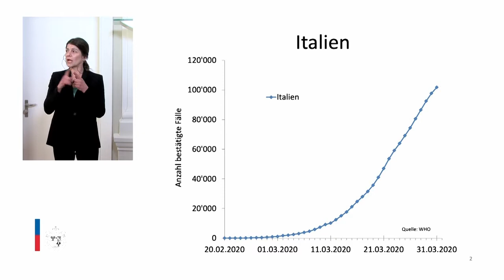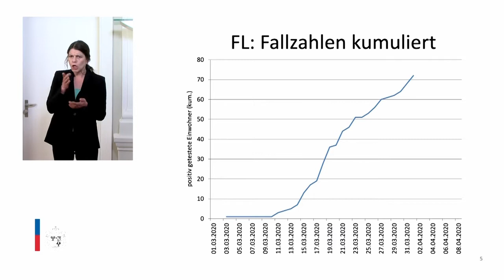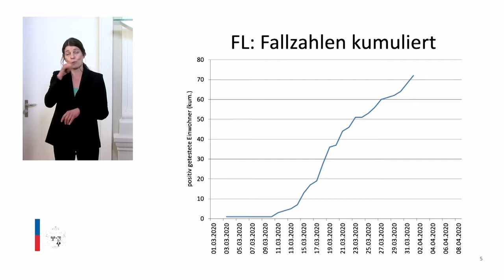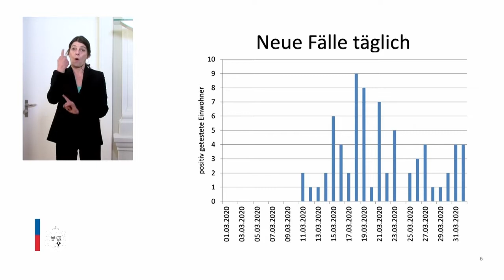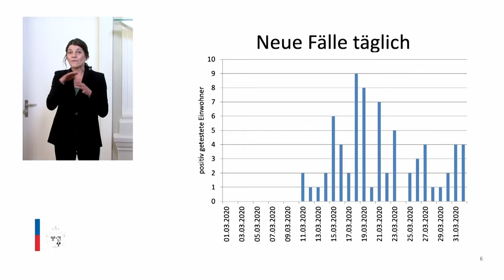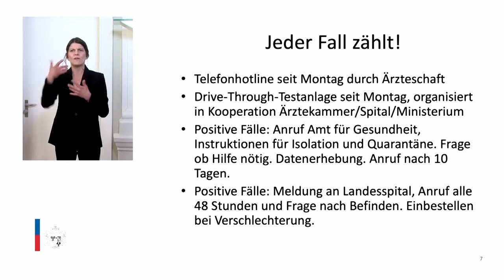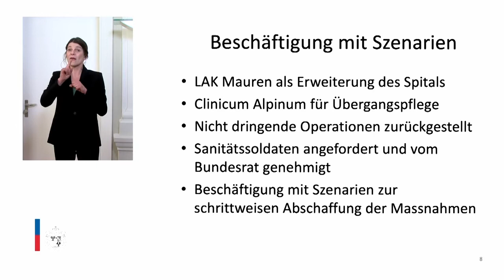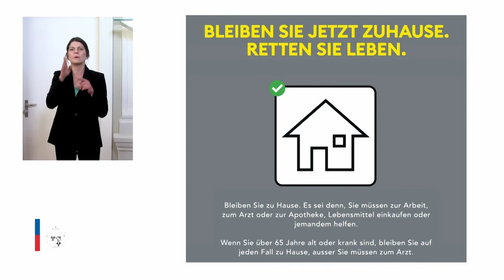Coronavirus: Medienorientierung der Regierung (1.4.2020)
Regierungsrat Mauro Pedrazzini und Regierungsrätin Dominique Hasler informieren über die akutelle Situation, einen möglichen Einsatz der Schweizer Armee und die Beschlüsse im Schulbereich.